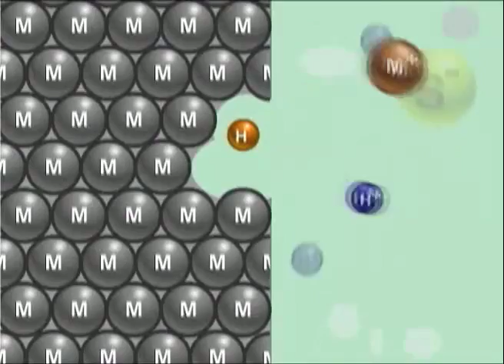Epic Software Group Retro Reel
The epic software group is a multimedia production company located in The Woodlands, (Houston) Texas.